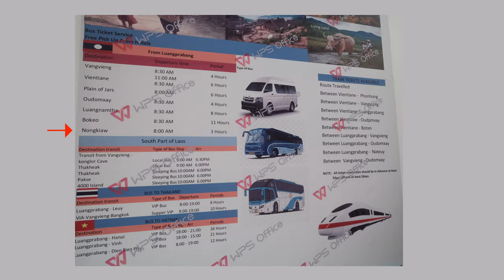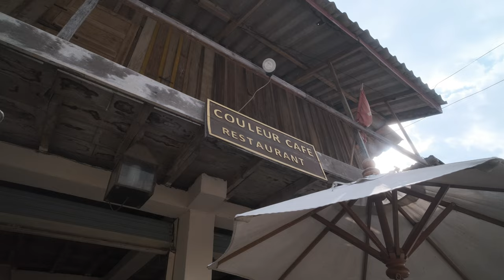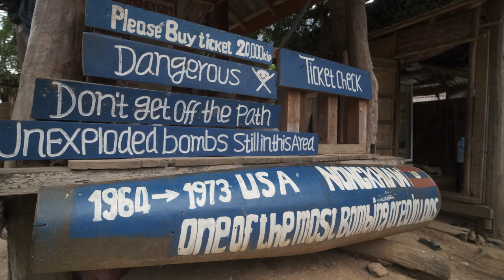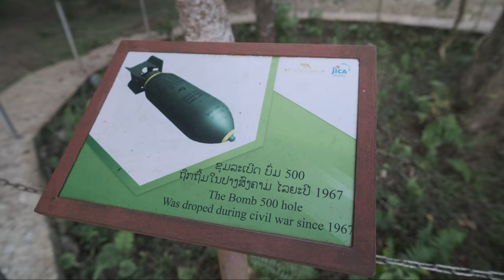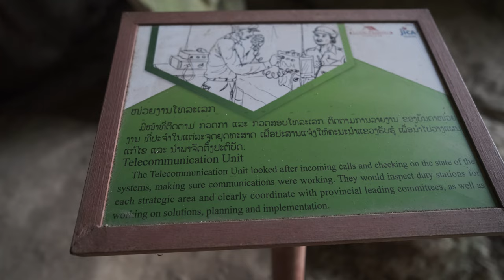Diesen Ort MUSST du sehen • LAOS Backpacking 4K | Weltreise Vlog #40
Stop Nummer 3 beim Backpacking durch Laos: Nong Khiaw

Wahrscheinlich hast du dieses kleine Dorf drei Stunden nördlich von Luang Prabang noch nie gehört, aber es ist einer der schönsten Orte, die wir bisher auf Weltreise gesehen haben. Eine traumhafte Lage am Fluss inmitten der Berge, eine tolle Unterkunft, gutes Essen und coole Aktivitäten - unter anderem einen Hike auf einen der Berge mit einer unfassbar schönen Aussicht auf das ganze Umland. Wir nehmen dich mit auf eine Reise ins ursprüngliche Laos in einen der authentischsten Orte, die wir bisher erleben durften. Viel Spaß!

• Timestamps •
00:00 Anreise Luang Prabang - Nong Khiaw
02:28 Unterkunft Nong Khiaw
03:03 Erster Eindruck von Nong Khiaw
04:18 Essen & Restaurants
05:15 Eine besondere Bedeutung
06:12 Local Life pur
08:18 Pha Daeng Hike (MUST SEE)
11:27 Sunset am Nam Ou
12:27 Fahrrad leihen
13:04 Patok Cave & Bombenhagel
15:42 Laos: Eine traurige Geschichte
16:32 Nong Khiaw: Unser Fazit